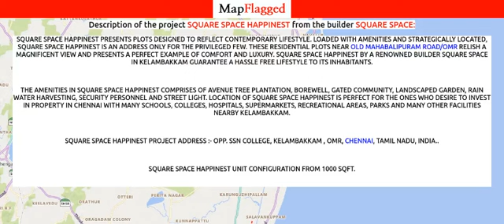Chennai | Square Space Happinest by Square Space at Kelambakkam | MapFlagged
📚 Video Chapters:
0:00 Project Introduction
0:10 Project Price
0:55 Project Name
1:00 Project Address
1:05 Project Description
1:15 Project Amenities
1:20 Project Builder Description
1:25 Project Key Places
1:30 Subscribe to MapFlagged!

Following is the detail of Square Space Happinest, a project by Square Space:
Square Space Happinest presents Plots designed to reflect contemporary lifestyle. Loaded with amenities and strategically located, Square Space Happinest is an address only for the privileged few. These Residential Plots near Old Mahabalipuram Road/OMR relish a magnificent view and presents a perfect example of comfort and luxury. Square Space Happinest by a renowned builder Square Space in Kelambakkam guarantee a hassle free lifestyle to its inhabitants.
The amenities in Square Space Happinest comprises of Avenue Tree Plantation, Borewell, Gated Community, Landscaped Garden, Rain Water Harvesting, Security Personnel and Street Light. Location of Square Space Happinest is perfect for the ones who desire to invest in property in Chennai with many schools, colleges, hospitals, supermarkets, recreational areas, parks and many other facilities nearby Kelambakkam.
Square Space Happinest Project Address :- Opp. SSN College, Kelambakkam , OMR, Chennai, Tamil Nadu, INDIA..
Square Space Happinest Unit configuration from 1000 sqft.

Nearest Hospitals to this Project:
Sri Krishna Hospital
Sai Child Hospital
Renuka Siri Hospital
Anand Hospital
Government General Hospital

Nearest Schools to this Project:
U P Rajasthi Tandon Muktha Viswa Mahavidyalaya
St Thomas High School
Governament Primary School Ramanathapuram
Vidya Barati School

Nearest Restaurants to this Project:
Shri Ganesh Bhavan
Salman Hotel
Pankaj Hotel
Renuka Hotel
Shri Kanthaswamy Bavan

Nearest Shopping Malls to this Project:
Citilights blessings
Fish Market
Shri Krishna Shopping Mall
NF ARCADE
Dugar Gold City Shopping Complex

Nearest Parks to this Project:
Jains Inseli Park
SSN College of Engineering Clock Tower Park
The Village Park
Hakim Garden
Crocodile Park, Near Kovalam

Nearest Movie Theaters to this Project:
AGS Cinemas
Inox
Chronicles India
Arul Muruga
R D X Theatre

Nearest Cafes to this Project:
Rout Cafe
Nasheer Cafe
Selvaraj Cafe
Sharma Cafe

Nearest Stores to this Project:
Mass Footwear Bag
Ration Shop Manivaramlu
Akhil Electronics
Ravi Fertilizers
Trivedi Jewellers

Nearest Doctors to this Project:
Dr C Ramesh
Dr N Kumaravelu
Quick Heal Multispeciality Physio Centre
Dr S Tamilarasi
Dr M Suramaniam